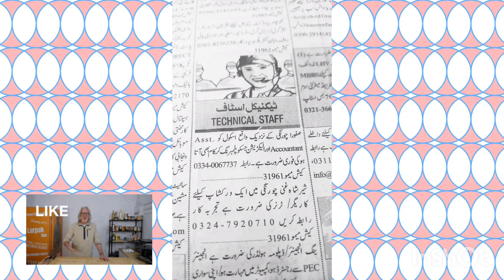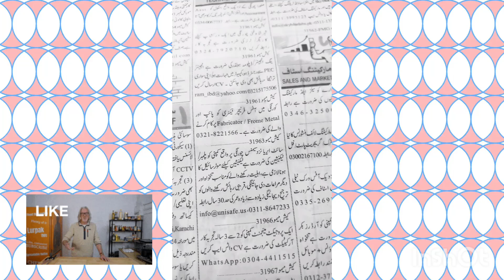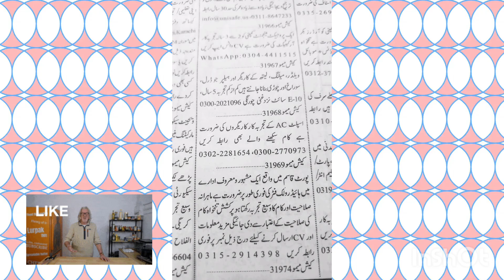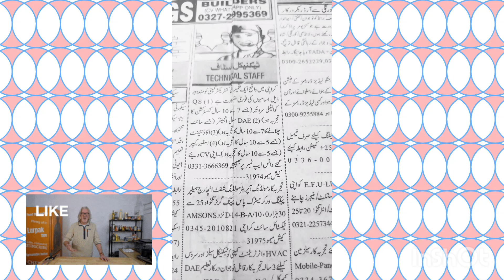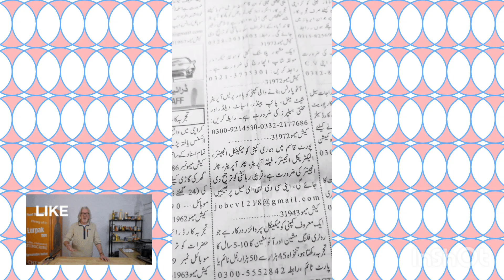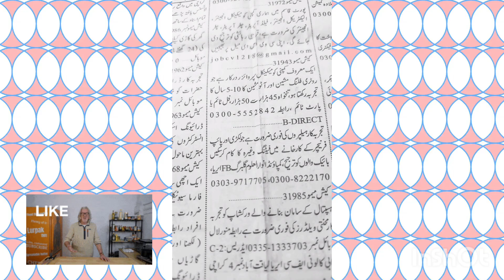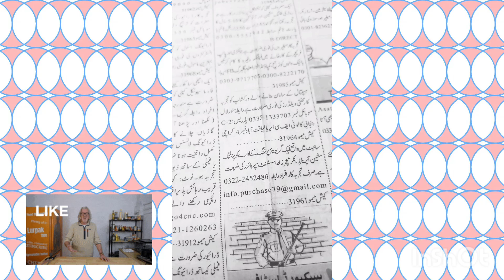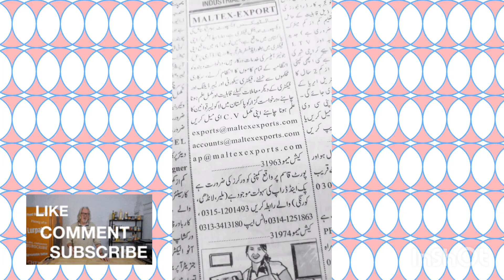Technical Jobs 1.0- Electrician- Plumber-Security-Karachi Jobs 2024-Industrial-Security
warehouse jobs in karachi
new private jobs in karachi
karachi jobs today
jobs in factory 2024
technical job info 1.0
takhnical jobs in karachi
top5 industrial staff jobs in karachi
korangi industrial area karachi
private jobs in karachi
factory jobs